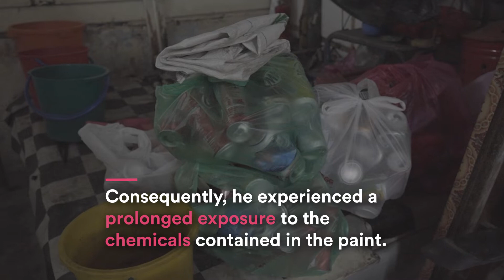Pesakit Kanser Tahap 4 Terus Berjuang Demi Anak Tersayang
MAKNA (Majlis Kanser Nasional) or National Cancer Council is a not-for-profit mainly tasked to pool and utilise every effort, expertise and welfare from every faction of society to fight cancer and to reduce the pain, suffering and morbidity that cancer patients often experience.

It aims to provide curative care and preventive care, cancer research and support services to cancer patients and their families, high-risk groups and the general public in Malaysia and the region.

Together with ordinary Malaysians from all walks of life, MAKNA hopes to inspire extraordinary change and give people affected by cancer renewed hope in life.

MAKNA is registered under the Registrar of Societies Malaysia on 10 November 1994 and was officially launched on 30 March 1995. It was founded by Dato' Mohd Farid Ariffin in Kuala Lumpur, Malaysia.